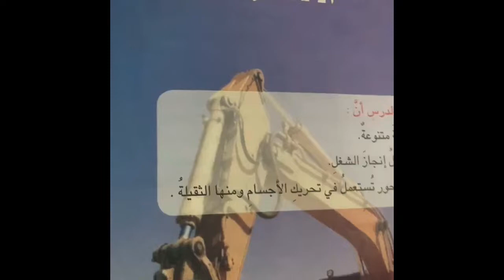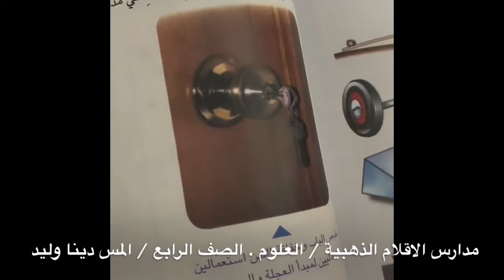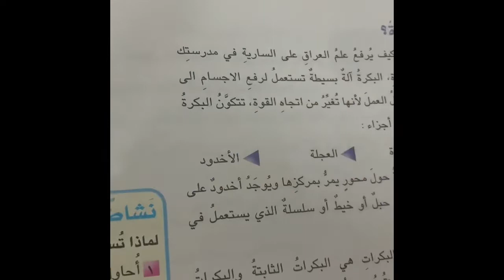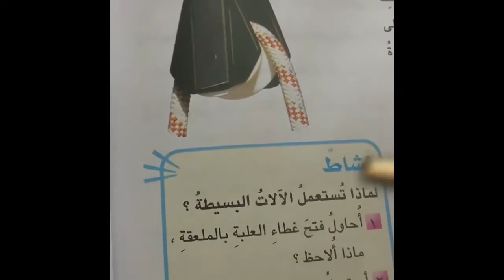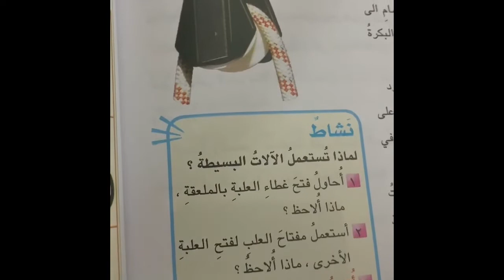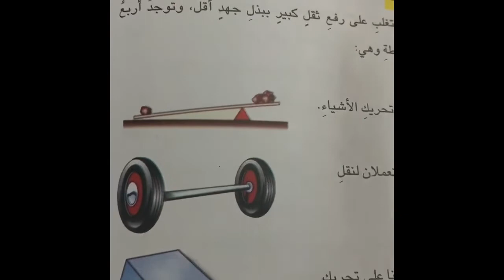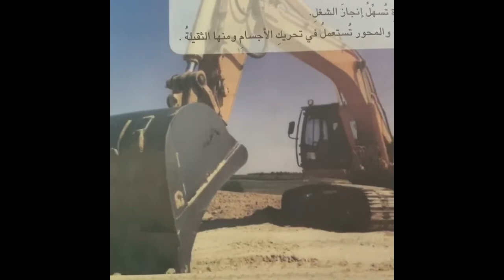مدارس الاقلام الذهبية علوم الصف الرابع الالات البسيطة المس دينا وليد